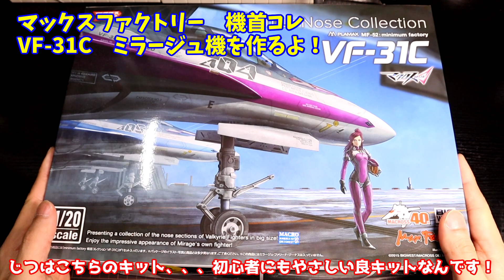初心者から上級者まで！サクッと作れる良キット！マックスファクトリー機首コレVF-31C製作！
今回は、マックスファクトリーさんの「機首コレVF-31Cミラージュ機」を作っていきます！

少ない時間でサクッと作れる良キットです！
初心者の方にもおすすめなキットですので、是非マクロスプラモデルを作ったことが無い方のもおススメです！

今後もプラモ動画をアップしていきたいと思います。

今回の塗装メニュー
フォールドクォーツ内側・・・シルバー
フォールドクォーツカバー・・・クリアピンク
コックピット・・・ダークシーグレー
キャノピー周辺黒部分・・・ミッドナイトブルー
仕上げ・・・光沢＆つや消し

過去のプラモ動画
【ガンプラ】　渋く輝く！ユニコーンガンダム2号機バンシィ・ノルン製作！
【ガンプラ】　あけましておめでとう！ユニコーンガンダム3号機フェネクス製作！
【ガンプラ】パール＆キャンディー塗装で美しく！キュベレイ・アンベリール製作！